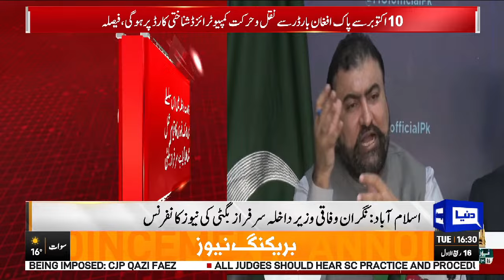LIVE | Caretaker Federal Minister Sarfraz Bugti Press Conference